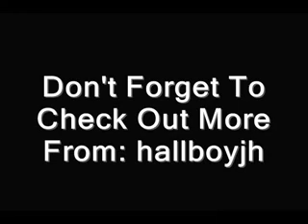Lil Flip Ft. Gudda - U Can't See Me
!! Flip's Da King !!